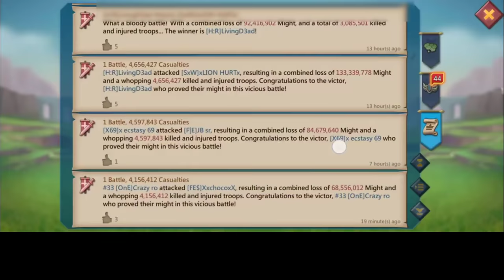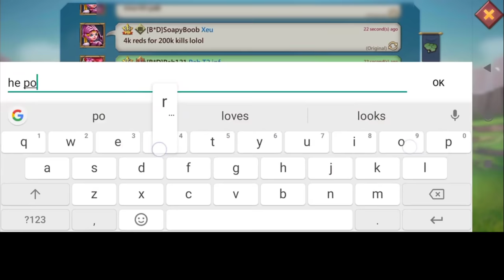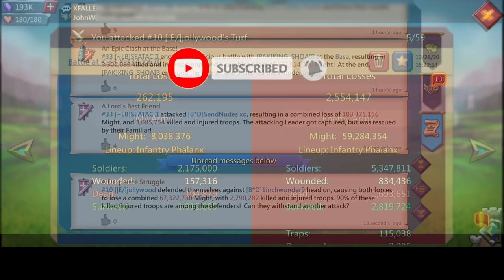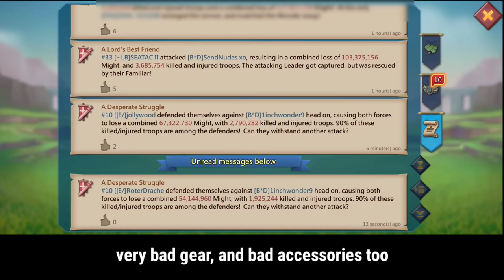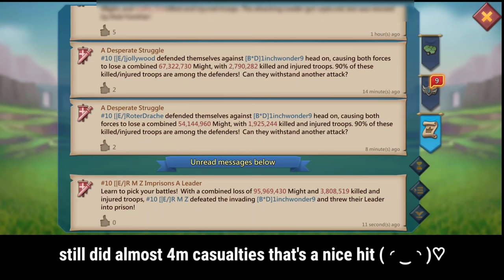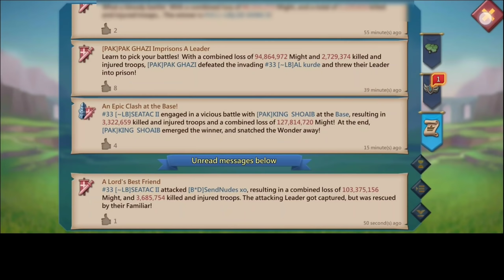KVK ACTION! FULL MYTHIC INF T5 RALLY VS RALLY TRAP - Lords Mobile